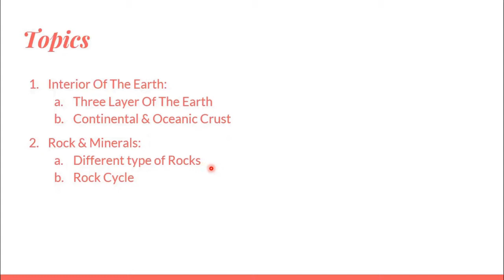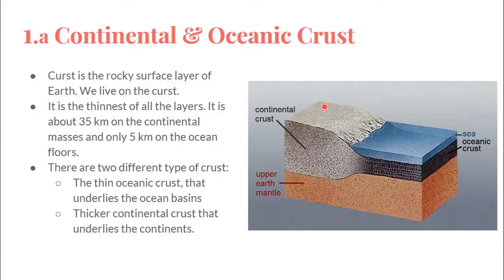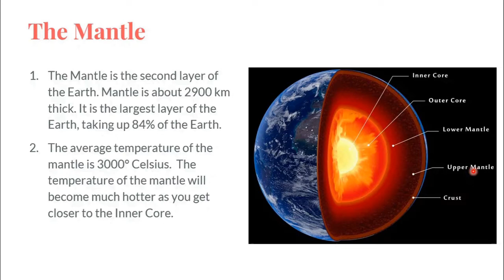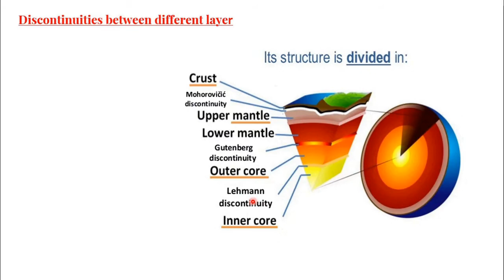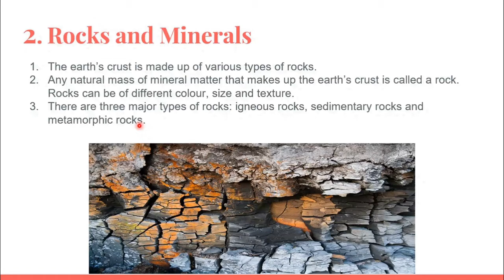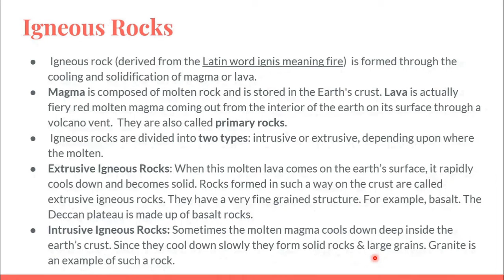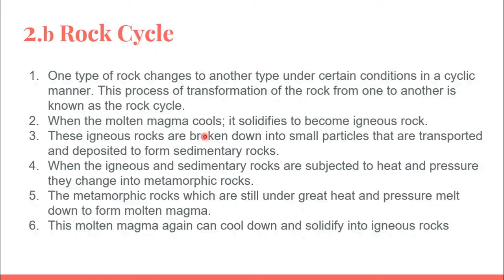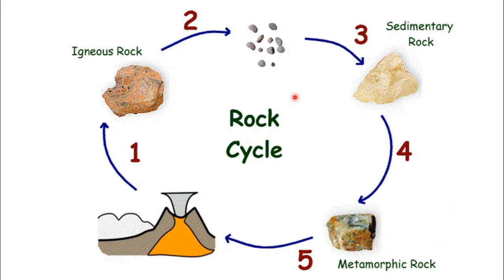Inside our Earth | Chapter 2 | Class 7th | NCERT | Ankita's Academy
The Earth is divided into different layers, just like an onion. Each layer has its own properties and is composed of different materials. Many scientists believe that as the Earth cooled, the heavier materials sank to the center. And the lighter materials rose to the top.

The outermost layer is called the Crust. Then comes Mantle, Outer Core, and Inner Core.

Here is the agenda:
1. Onion Peel: Demonstrating Earth’s Interior (Three main layers)  @0:55
2. Crust: Continental  - Silica & Aluminum (SIAL) – 35 km, Oceanic – Silica & Magnesium (SIMA) – 5 km. B/w upper & lower crust – Conrad Discontinuity. B/w crust & mantle – Moho Discontinuity. @2:26
3. Mantle: About 2900 km thick, 85% by volume, 64% by mass. Made of iron but mainly silicates. Asthenosphere – Upper mantle – Convection currents Viscous, weak, and ductile. Just below lithosphere main source of Magma. B/w Upper & lower mantle – Repetti Discontinuity. B/w Mantle & Core – Guttenberg Discontinuity. @4:01
4. Core: Radius of about 3500 km, Made of Iron & Nickel (NIFE), High temperature & pressure, 15% of earth’s volume, 32.5% of earth’s mass. B/w Outer & Inner Core – Lehmann Discontinuity. Outer Core – Liquid (Slow Moving – Produces Earth’s Magnetic Field). Pressure, Density increases towards the center.
5. Rocks: Earth’s Crust, Natural mass of matter that makes the crust, Differ in Size, Color & Texture.
5.1 Types of Rocks: Igneous, Sedimentary, Metamorphic, Igneous Rocks.
5.2 Igneous Rocks: Molten Magma Cools & Solidifies. Also known as Primary Rocks. Two Types: Intrusive – Cools inside, Slowly cools, Forms Large grains - Granite. Extrusive – Comes on Surface – Basalt (Deccan Plateau) – Fine-Grained
5.3 Sedimentary Rocks: Rocks roll, crack & hit to break, Sediments are transported, Then compressed & hardened, Sandstone – made from sand
Red Fort – red sandstone, Include fossils.
5.4 Metamorphic Rocks: Igneous & Metamorphic change under heat & pressure, Clay → Slate, Limestone → Marble, Taj Mahal – White Marble
5.5 Rock Cycle – Transformation, Minerals, Naturally occurring substances. Have certain physical properties, Definite chemical composition, Fuels – Coal, Petroleum & Natural Gas, Industries – Iron, Aluminum
Medicines – Calcium, Phosphorus, Magnesium.

Our Channel:
Ankita's Academy focuses on improving the way students perceive Humanities subjects like History, Geography, Polity, Economics, etc so they can gather most of the knowledge in a fun and practical way. We use modern methods to deliver the best possible details to the students so they don't take these subjects just as a subject but enjoy them and capture knowledge without getting bored.